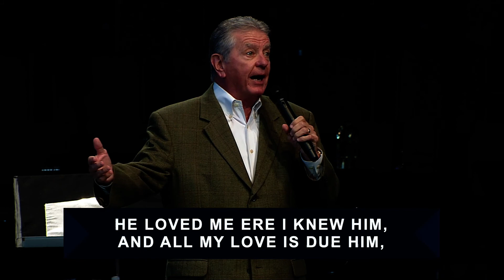July 24, 2022 - 8:30am Choir and Orchestra Service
New to First Baptist?
Want to get more involved?
Want to talk to a pastor?
Want to stay informed of upcoming events?
Interested in our Bible Reading Plan?
Technical difficulties happen. That's why we're prepared. If you experience quality issues while watching, head over It's the same service, just hosted on our website!